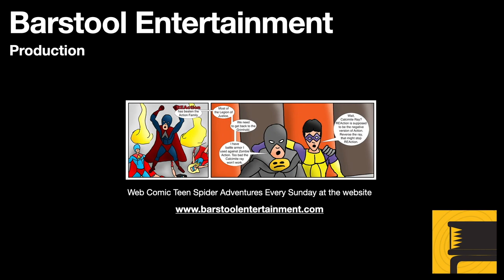GTA5: Neighbors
Franklin goes out for a walk around the neighborhood, and encounters something interesting.